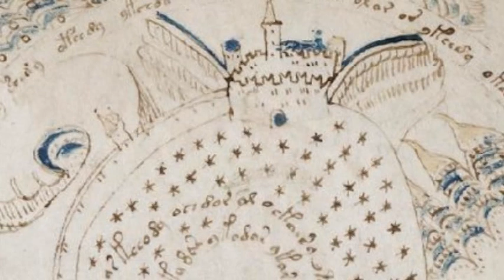Once were gardeners - Moana Jackson on the scientific method and the 'warrior gene'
Lawyer  Moana Jackson, keynote address at 2009 Cutting Edge conference discusses research done on Maori